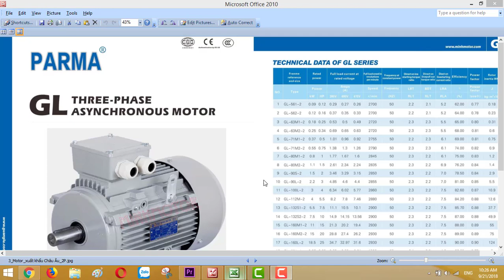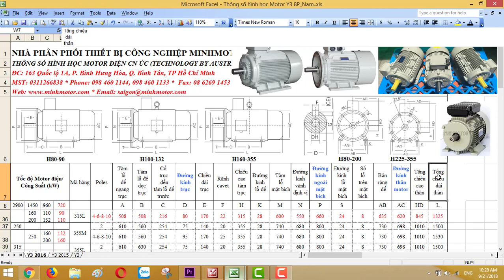Bản vẽ kỹ thuật Mô tơ GL Parma 3 pha 90 kw 125 HP 720 vòng phút, MINHMOTOR 0968140191 .